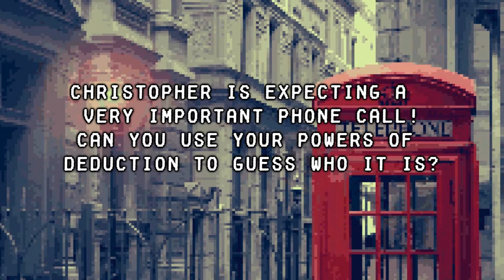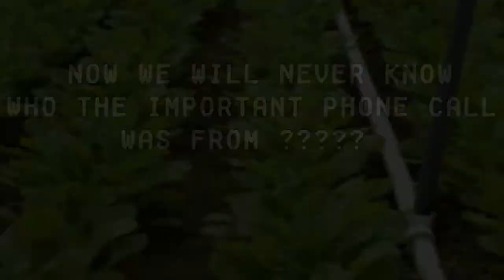2 2 It Continues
Volley for CreepahWeegie vs. djninjalovemistake vs. Cornflakes vs. therazoredge vs. sanemurzu Round 2 Set 2 Yellow Team Match 1. Hello!